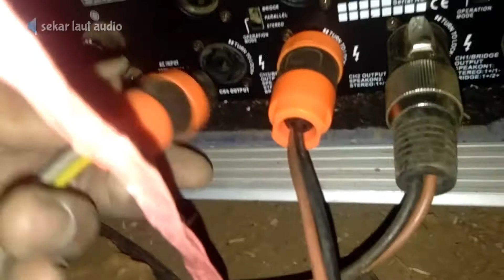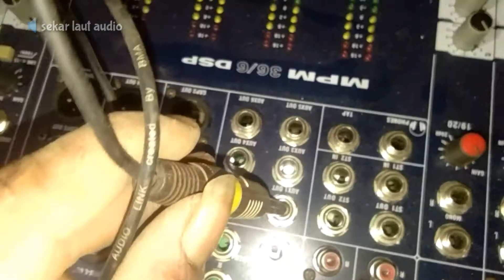Pasang jack | accessories | sound system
Video ini mendekripsikan tentang Pasang jack | accessories | sound system pasang jek akses) oris sound system bantu like, share, komentar & subscribe agar lebih bersemangat dalam membuat konten terbaru di seputar sound system

sekar laut audio, sekar laut, audio sekar laut, cara pasang sound, operator sound system, seputar audio, audio, sound system